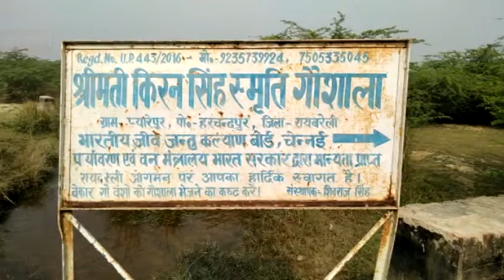रायबरेली : डीएम का गिफ्ट हुआ चोरी, मचा हड़कंप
रायबरेली : चार साल पहले समाजवादी पार्टी के नेता आजम खान की सात भैंसे चोरी होने की बात सुर्खियों में आई थी, जिसपर पुलिस ने तुरंत कार्रवाई की थी और भैंसों को बरामद किया था. ऐसा ही एक मामला जिले में उस समय चर्चा में आया, जब डीएम ने जो गाय गौशाला को गिफ्ट दी थी, वो चोरी हो गई.